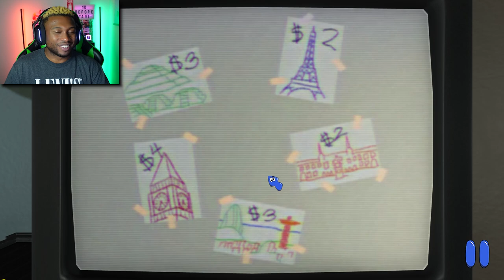An Endless Hunger For Pain | Amanda the Adventurer 2 Part 1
Amanda is still trapped in her own show, but she seems conflicted about whether she wants to leave or not...